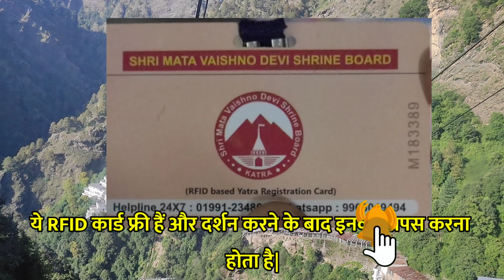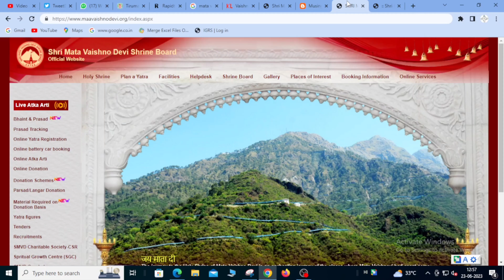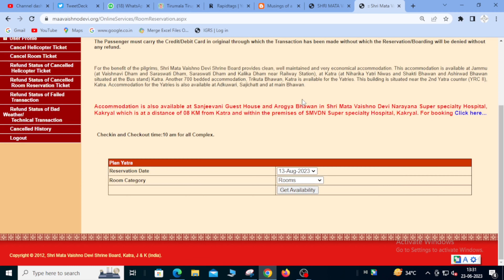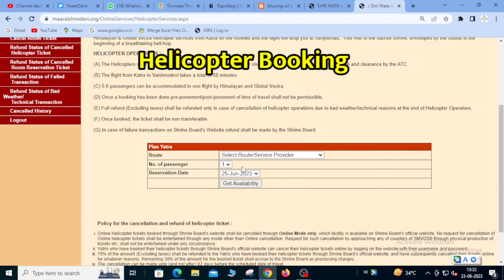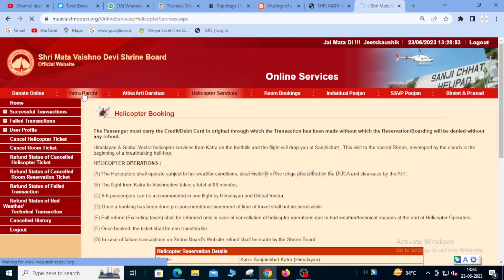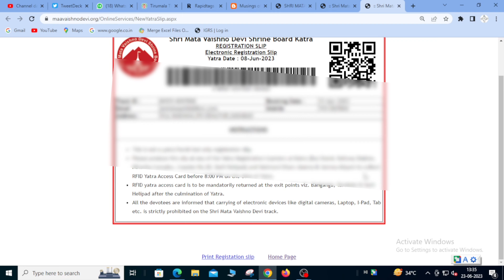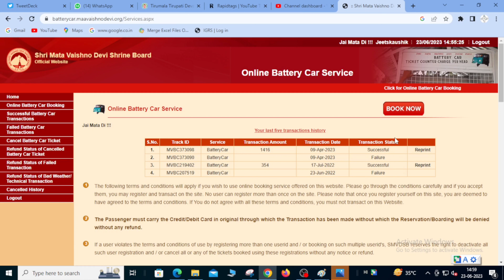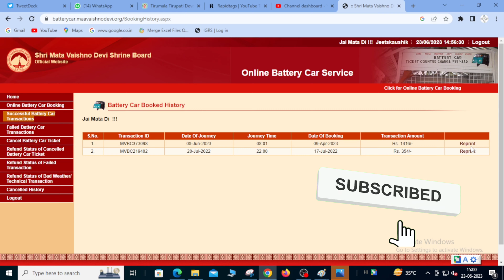mata vaishno devi yatra 2023|vaishno devi latest video 2023|rfid card online registration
Querry Solved

vaishno devi
2023 yatra of vaishno devi
2023 full yatra of maa vaishno devi
maa vaishno devi yatra 2023
vaishno devi rfid card
vaishno devi yatra
vaishno devi
mata vaishno devi status 2023
helicopter booking vaishno devi
2023 yatra of vaishno devi
vaishno devi latest yatra
2023 full yatra of maa vaishno devi
vaishno devi yatra parchi online kaise nikale
vaishno devi yatra news
2023 latest video of mata vaishno devi